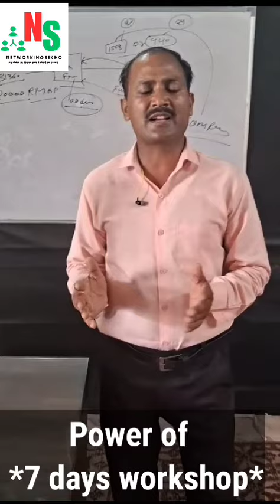raanmat boost plus result | raanmat product | renatus nova renatus nova product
कि आजकल बहुत तेजी के साथ मोटापा ,एसिडिटी ब्लड प्रेशर ,शुगर ,जोड़ों का दर्द ,थायराइड, हार्मोनल प्रॉब्लम ,स्किन प्रॉब्लम, पार्किंसन डिजीज, लीवर से संबंधित समस्याएं ,किडनी की समस्या, बार-बार पथरी का बनना और कैंसर की समस्या बहुत तेजी के साथ बढ़ रही है ? क्या आपके परिवार में भी कोई इन बीमारियों से ग्रसित है ? या आपके अपने अड़ोस पड़ोस, अपने मोहल्ले या अपने शहर में इस तरीके की बीमारी के बारे में सुना है? क्या आप यह समझते हैं कि इन सब बीमारियों का प्रभाव आपके परिवार पर नहीं होगा ? क्या आपने इसके बचाव के लिए कुछ व्यवस्था की है या उसके बारे में सोच रखा है ?

 वास्तव में हम तभी जागते हैं जब हमारे परिवार में इस तरीके की कोई बीमारी हमारे किसी प्रिय सदस्य को हो जाती है l दुर्भाग्य से उस दिन जागने के बाद हम अपने उस प्रिय को नहीं बचा पाते हैं और साथ ही हमारे जीवन भर की कमाई हमेशा के लिए समाप्त हो जाती है l एक कहावत अंग्रेजी में कही गई है *प्रिवेंशन इस बेटर देन क्योर* यानि *इलाज से बचाव अच्छा l*
 यह हम सब जानते हैं l लेकिन क्या हम कभी इस पर ध्यान दे पाते हैं ? क्या हमारे स्कूल, विद्यालय, कॉलेज में इस बारे में कोई शिक्षा देते हैं कि हम किस प्रकार अपने परिवार एवं अपने को बचा सकते हैं ? शायद बिल्कुल नहीं मित्रों आज भारत में एक ऐसी  सफल तकनीक मौजूद है जिसके माध्यम से आप स्वयं एवं अपने परिवार को हमेशा के लिए स्वस्थ बना सकते हैं l  और जिसे बीमारी हो चुकी है उसे बहुत तेजी के साथ आप ठीक कर सकते हैं l (Raanmat Boost Plus) यह न्यूट्रास्यूटिकल प्रोडक्ट है और प्योर आयुर्वेदिक है अगर आप चाहते हैं कि बीमारी और बेरोजगारी को जड़ से खत्म करना तो ज्वॉइन कीजिए - 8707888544

Hello Dear Friends, My Self Sk Verma From Raanmat National Promoter In India.
      Welcome to All Of You On My YouTube Channel "Digital_Earning_With_Sk ". You will get all kinds of information related to Raanmat Marketing Pvt Ltd.

My Side Sk Verma National Promoter Of Raanmat Marketing Pvt Ltd 24×7 Hour Support
I am Health Coach, Social Media & Digital Trainer In Raanmat Marketing

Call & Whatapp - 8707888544